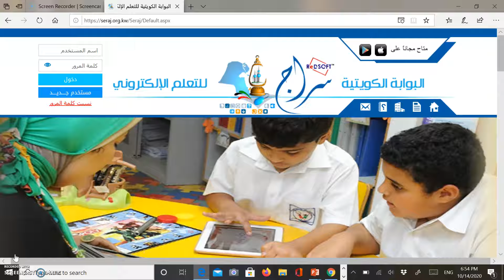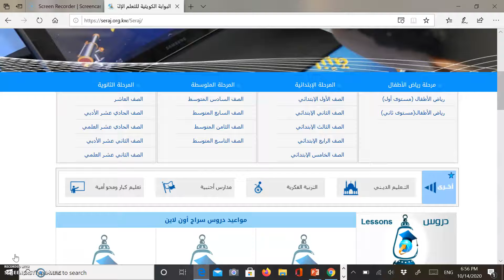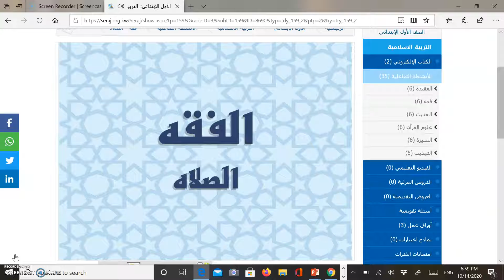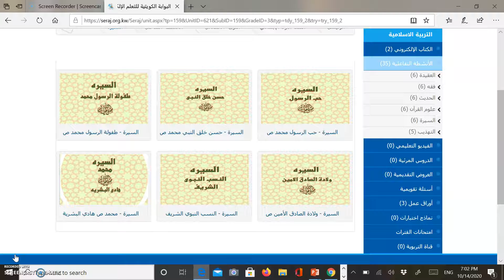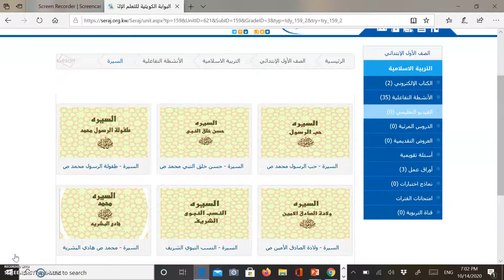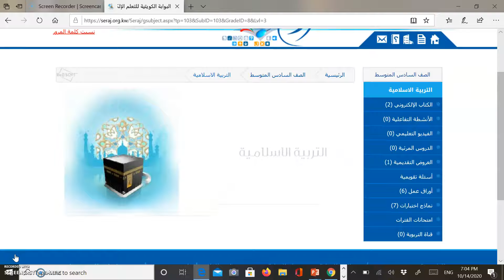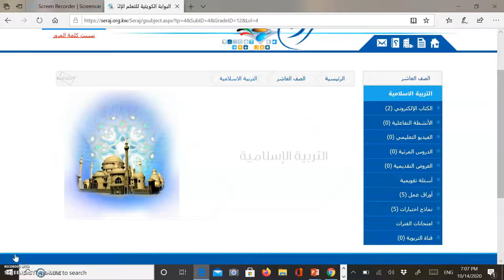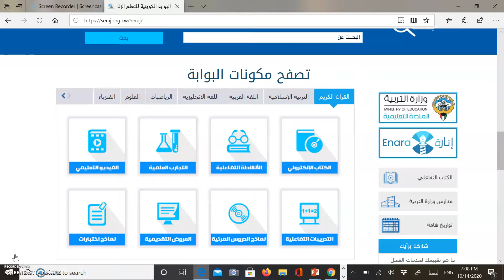موقع سراج "البوابة الكويتية للتعلّم الإلكتروني" - 10